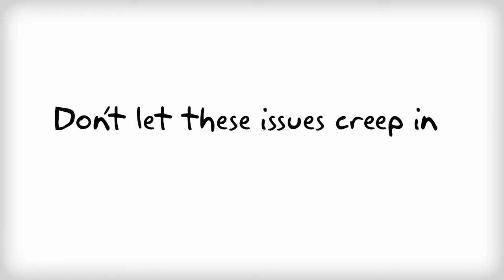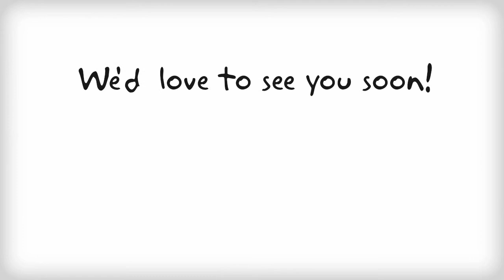Photography Course - Beginners Series at Camera Club Australia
Got a new digital camera? Uncover the mysteries of Digital Photography in very simple, easy to follow English!

Whether you're a Beginner or Experienced Enthusiast, we have the perfect photography course for you! Helping you take your photography to the next level.